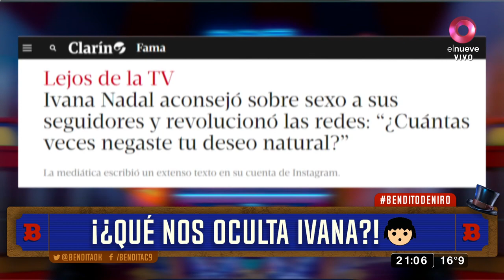Ivana Nadal habló de sexo en sus redes y la replicaron todos los medios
“Porque habitamos un plano tridimensional, es que tenemos un cuerpo. Y ese cuerpo es el envase que contiene tu esencia. Ese cuerpo es una máquina creadora. En todo sentido, pero claramente en un sentido sexual”, escribió para todos sus seguidores Ivana Nadal. Es que hace un tiempo que le gusta filosofar sobre la sexualidad y esta vez se animó a darle consejo a la gente que interactúa con su contenido. “Abrázate, acariciate, besate, tócate… sentí tu cuerpo”, los animó.  TAMBIÉN TE PUEDE INTERESAR: ¡Carmen, del susto de Fede al llanto de Alé! Bendita, Beto Casella y el panel más divertido de la tele, repasan la actualidad con mucha ironía y humor en los mejores y más completos informes. De lunes a viernes 20.30hs. por El Nueve.  ¡Mirá el video completo!